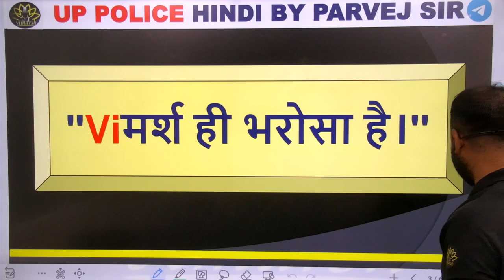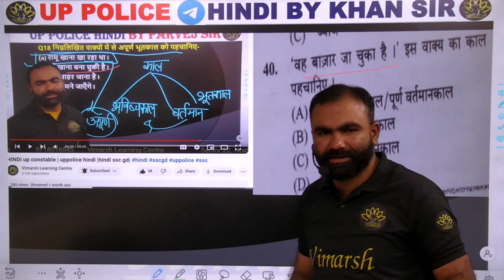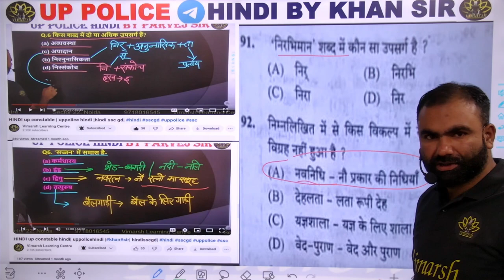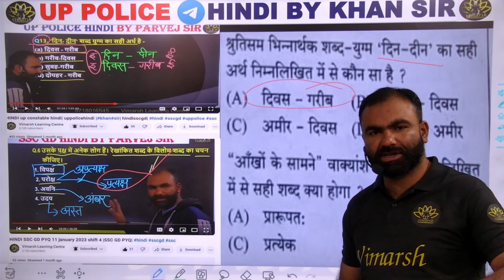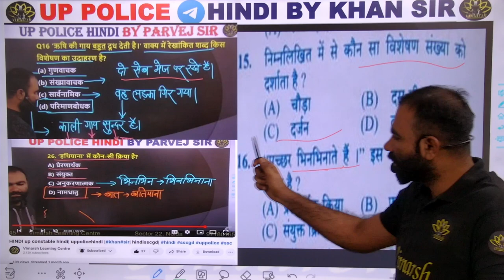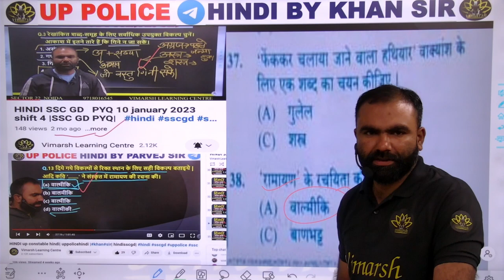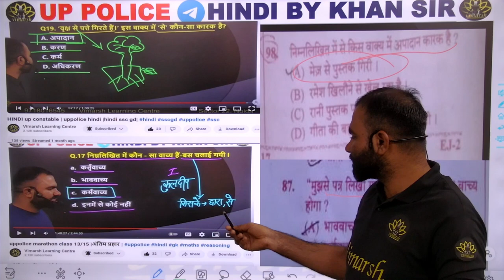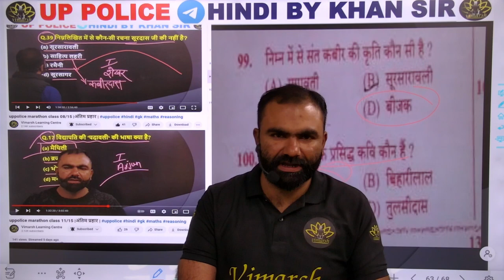HINDI MCQ IN UPP2024 EXAM|UPP 2024 में हिंदी के MCQ| BY PARVEJ SIR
Features:-
1. Daily Live classes
2. Daily Practice Quiz
3. Pdf Notes
4. Exam-Wise Live Tests
5. Online Test Series and much more.
About the US:
We offer you :
We are always available for our Students:
HINDI  up constable | uppolice  hindi |hindi ssc gd|
hindi up police constable
hindi up police
hindi up police constable vimarsh learning